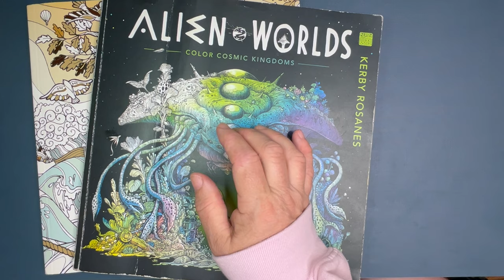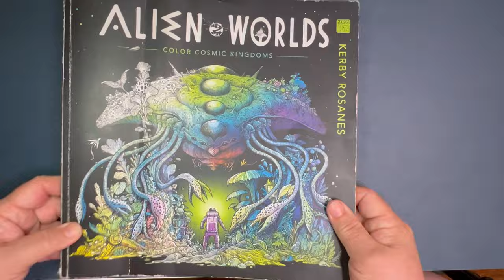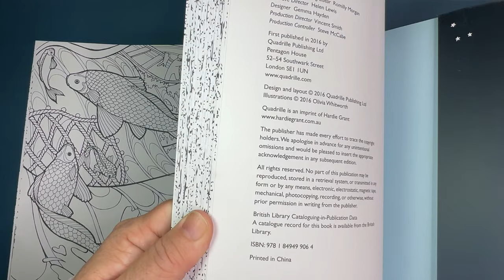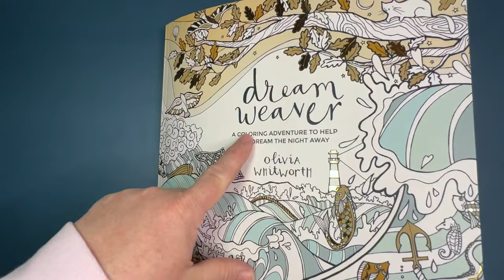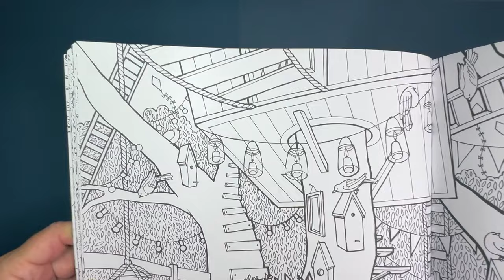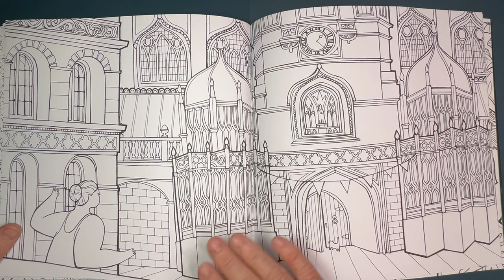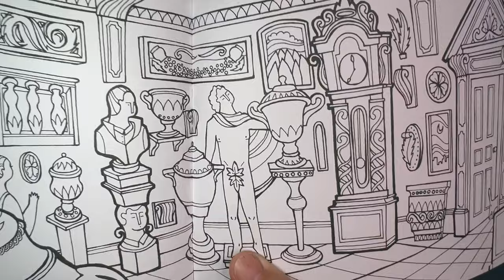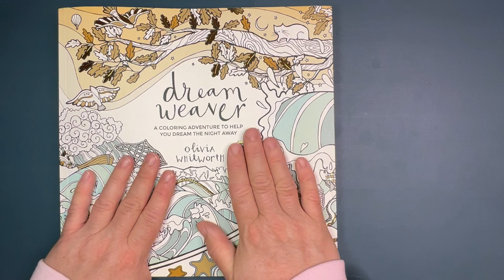PROJECT Books!! Alien Worlds & Dream Weaver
Hello!
Today I have two new and ongoing project books - Would you like to join me?
The first is my front to back journey as the space explorer in Alien Worlds, by Kerby Rosanes, where we will journey together to strange and exciting worlds WITHOUT LOOKING AHEAD! So every page is an unexpected delight! For this book, we have a private Instagram buddy group.

The second is Olivia Whitworth's, Dream Weaver, which is out of print but seems to be coming back in stock on various sites. Many of you already have this book and have seen what a dreamy wonder it is. For this book, I am offering a hashtag so that we can color this soothing and peaceful book together, in whatever order you like, and I will collect your posted images monthly into a compilation video reel and an update on where I am in the book. No monthly commitments, no assigned pages and no timelines or due dates. This is just a hashtag for you to use when you want, on any page done in Dream Weaver so we can all celebrate the beauty of this book together!

Come join me in my cabin in the woods as we color some wonderful adult coloring books. I hope to see you there!!